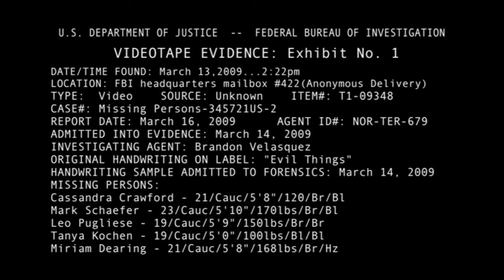Evil Things | Found Footage Horror | Full Movie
Five college students leave New York City for a weekend in the country.  48 hours later, all five students vanish without a trace.  There were never any leads, and no evidence...until now.

Stars: Laurel Casillo, Morgan Hooper, Torrey Weiss, Elyssa Mersdorf, Ryan Maslyn
Written, Produced, Directed by Dominic Perez, Mario Valdez

Get ready to be spooked! Halloween films at Stash - Thrills and Chills offer a chilling blend of suspense, supernatural thrills, and a touch of dark humor. From classic horror to modern masterpieces, our collection has something to scare and delight everyone. Don't miss out on these spine-tingling tales!